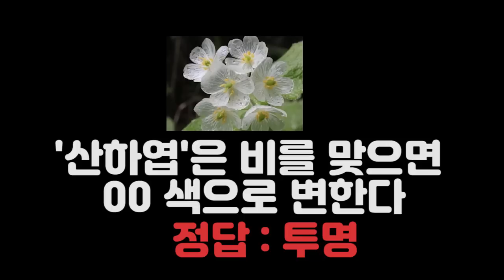[이루라] 서사무엘의 아슬아슬한 상품 획득기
이루펀트 라디오 '이루라' 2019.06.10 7PM